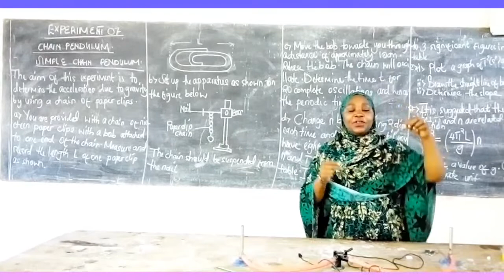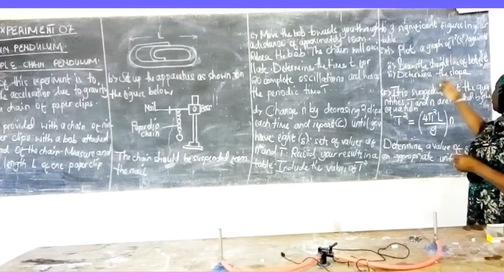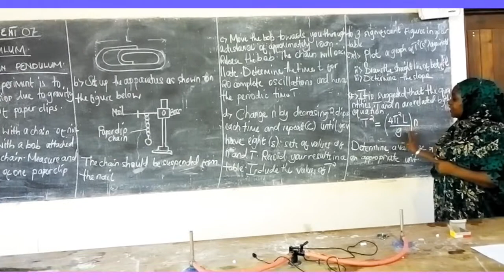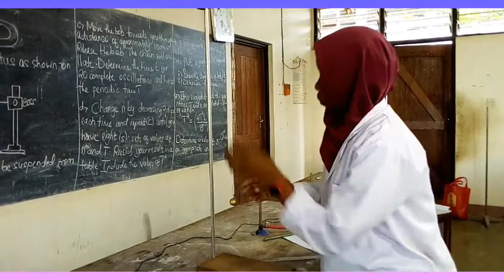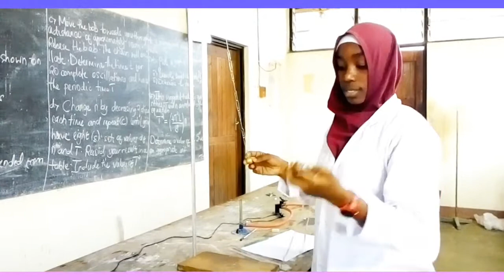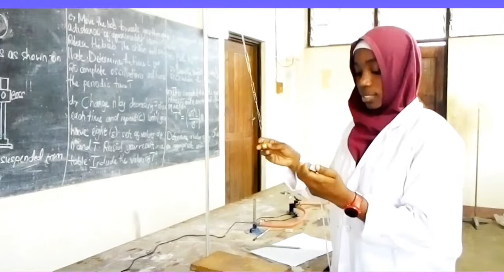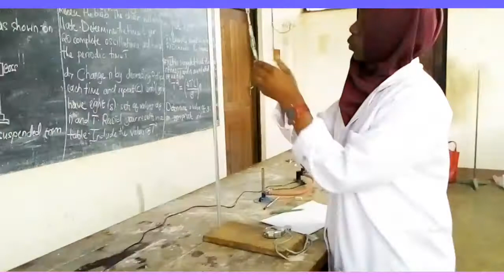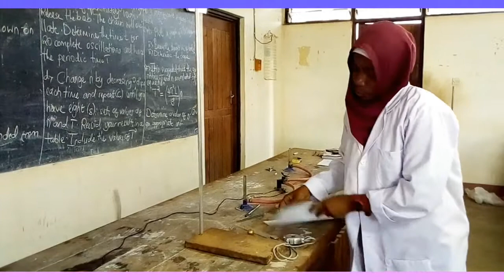Experiment no. 7 (simple chain pendulum)